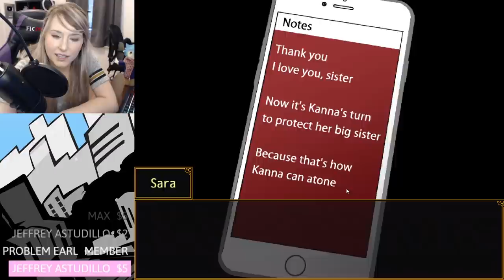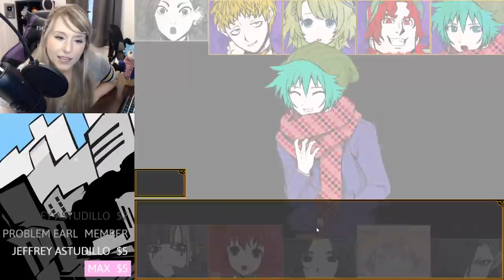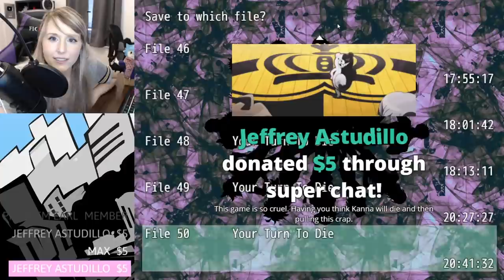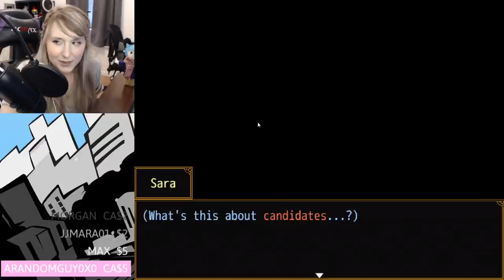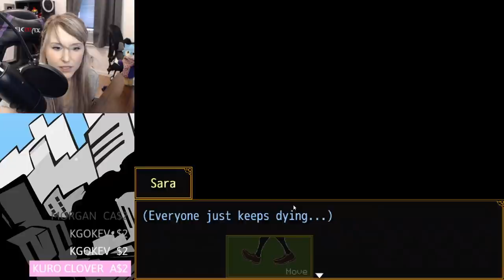FINISHING THE 2ND MAIN GAME - Let's Stream - Your Turn to Die - Blind Playthrough - Part 9